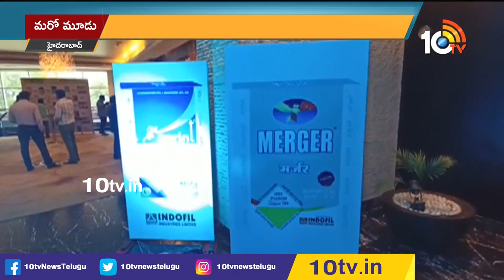రైతులకు శుభవార్త..వరి పంటలో వచ్చే దోమకి మరో మూడు మందులు| Rice Crop Fertilizers| Indofill Industries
రైతులకు శుభవార్త.. వరి పంటలో వచ్చే దోమకి మరో మూడు మందులు | Rice Crop Fertilizers | Indofill Industries | 10TV

10TV is one of the Largest Content producing Telugu News Channel in Telugu States. Its one of the leaders in the production and broadcasting of un-biased and comprehensive news.
10TV offers round the clock coverage of latest breaking news and unique mix of news bulletins, current affairs and Entertainment programmes.
10TV Youtube Channel offers Latest News from Telugu States, Politics, Entertainment, Health, Sports Lifestyle, Devotional, National News, International News and lot more.!

హాయ్,
10టీవీ యూట్యూబ్ చానల్‌కి స్వాగతం. 10టీవీలో ప్రసారమయ్యే కథనాలతో పాటు ఆసక్తికరమైన మరెన్నో అంశాలను 10టీవీ యూట్యూబ్ చానల్లో మీకు అందిస్తాం. మా వీడియోలలో మీకు నచ్చిన వాటిని మాకు తెలియజేయండి. అలాంటి మరిన్ని కథనాలను మీకు అందించేందుకు ప్రయత్నిస్తాం. నచ్చిన వీడియోలను మరింత మందికి షేర్ చేయండి. చానల్‌ను సబ్‌స్క్రైబ్ చేయడం మరిచిపోకండి. ధన్యవాదములు.!